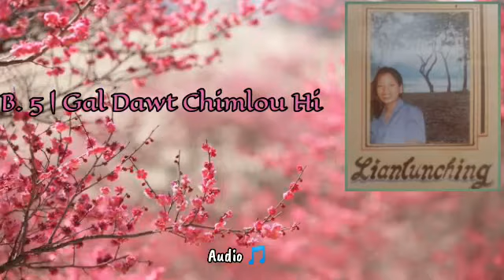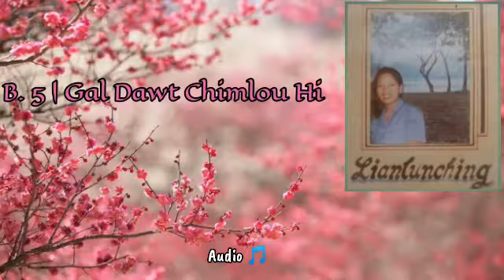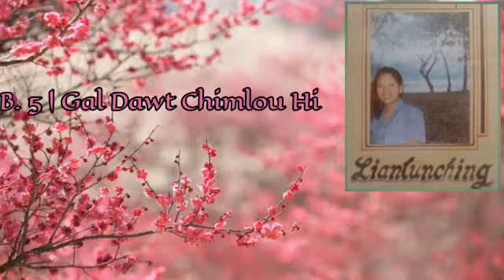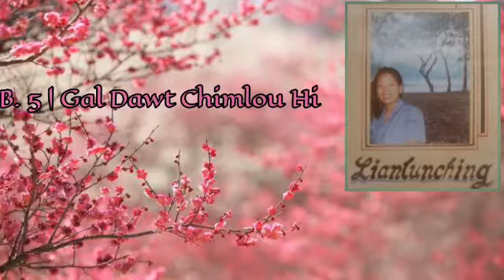Gal Dawt Chimlou Hi| Lianlunching | Album: JUANNA DANGLO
Producer: Dr. S.K.Thawmte